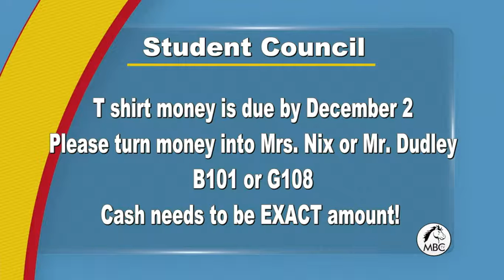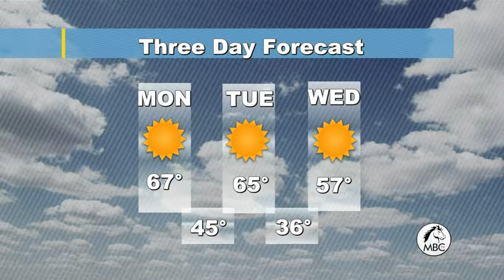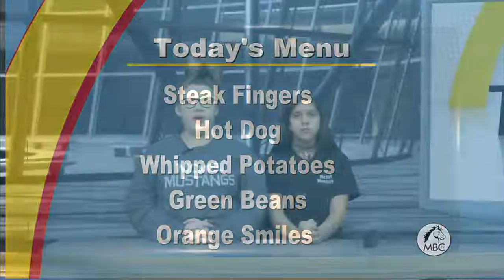2 2016 11 28 9 PGM